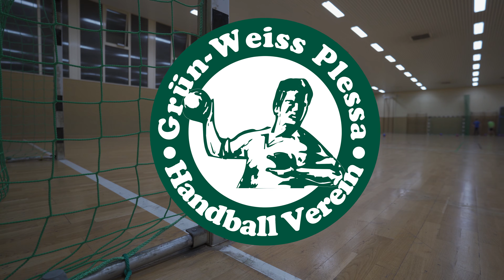Clubchallenge | HV Grün-Weiß Plessa | Wie viele Treffer erzielt der nächste Spieler?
Die neue Clubchallenge der LIQUI MOLY HBL ist da!  Und wir machen es nach. Link zur ersten richtigen Folge

Ihr wollt es nachmachen? Das sind die Regeln:
- Zehn Bälle werden im eigenen Tor platziert.
- Der Spieler muss die Bälle aus dem eigenen Sechs-Meter-Raum ins gegnerische Tor werfen.
- Der Ball darf frühestens im gegnerischen Sechs-Meter-Raum aufkommen. Wenn er davor aufkommt und der Ball rollt anschließend ins Tor, dann zählt der Treffer nicht.
- Bei gleicher Trefferzahl entscheidet die Zeit.
- Viel Erfolg!

Aktuell läuft auch wieder die Scheine für Vereine Aktion bei REWE , falls ihr nicht wisst wohin mit den Scheinen einfach zu uns "Handball Verein GW Plessa"